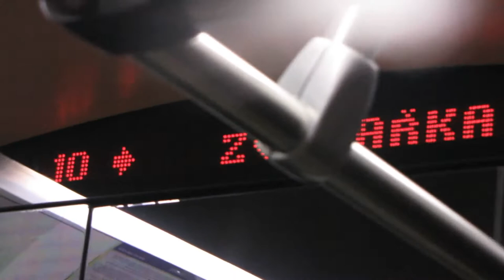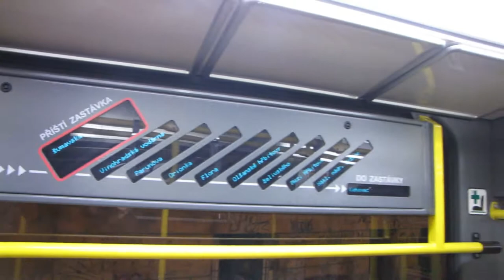Výluka TRAM Náměstí Míru 16.1.2014